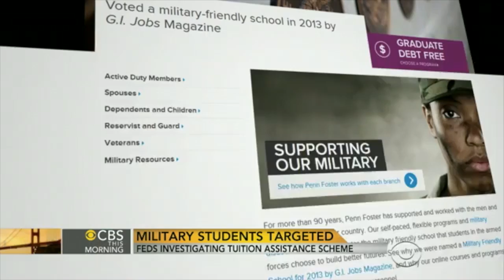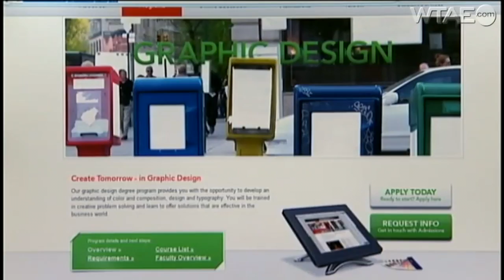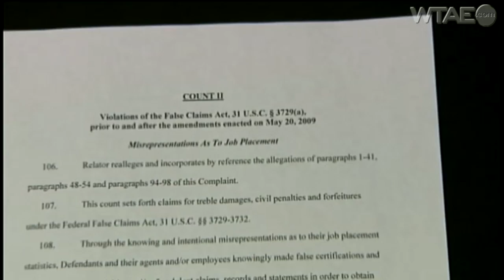IRE Story Clip-2 For Profit Colleges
Whistleblower story clips on for-profit college cases by CBS News, WFTS TV and WTAE TV.